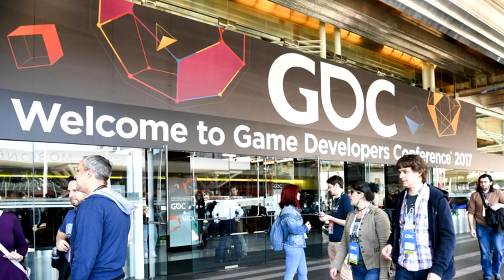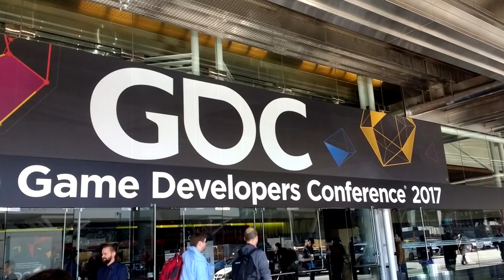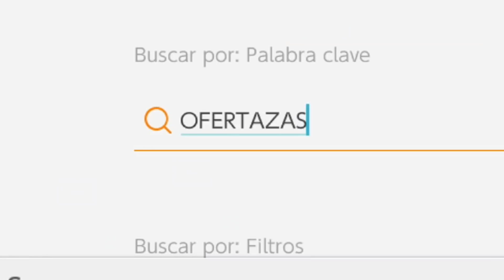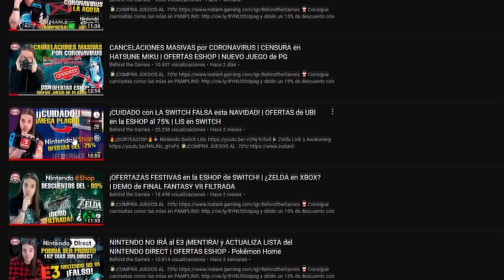Se CANCELAN EVENTOS ¿E3 en PELIGRO? | DOOM ETERNAL SWITCH ¡BRUTAL! | SILENT HILL x KOJIMA | ESHOP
Llegan noticias sobre el sorprendente trabajo que Panic Button está haciendo con Doom Eternal para Nintendo Switch, ofertas jugosas de la semana en la eShop, rumores que llegan de nuevo de un nuevo Silent Hill con Hideo Kojima detrás y la cancelación de la GDC que se suma a las de otros eventos debido al virus que está expandiendose, aunque hay varias dudas al respecto...

¡Dejad vuestras opiniones en comentarios!

💥CUENTAS💥